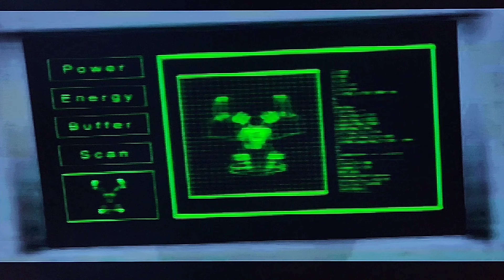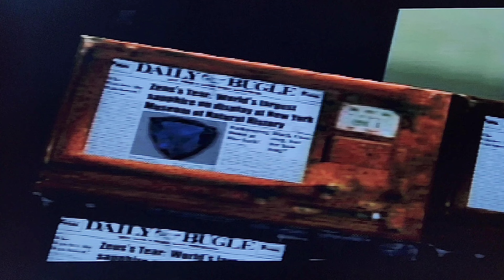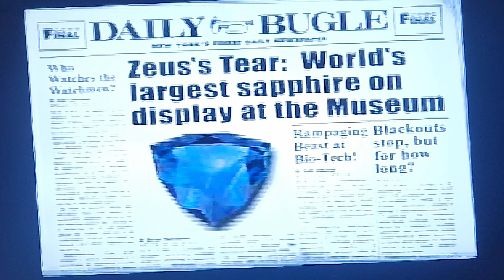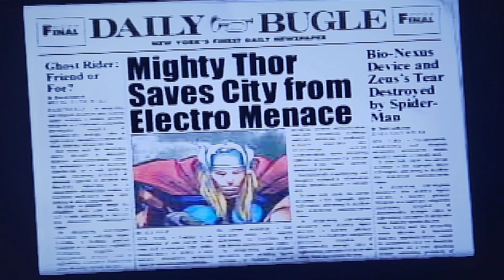Check...mate! | Spider-Man 2: Enter: Electro - #3 FINALE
Today's the last gameplay of Spider-Man 2: Enter Electro, folks! I finally took down Sandman after doing the research what makes Electro as a god and immortal, so I head to the Night of the Museum, and sees Electro took Dr. Watts. So me and Spidey worked together and took down Electro but Daily Bugle screwed the part up think thatw as Thor not Spidey lol